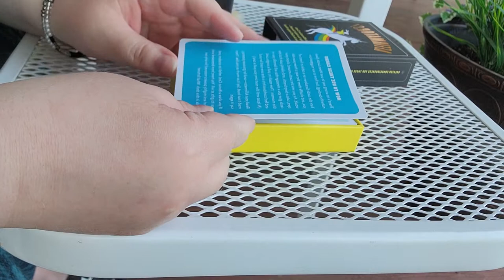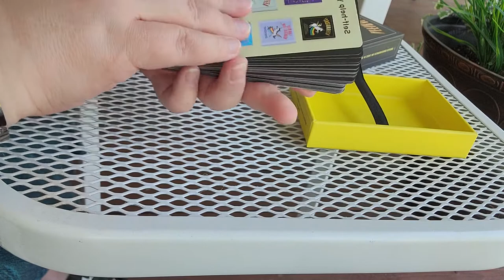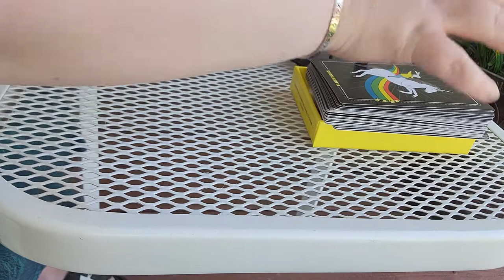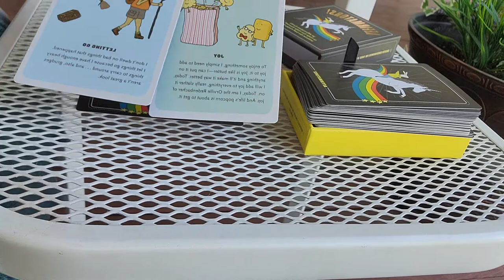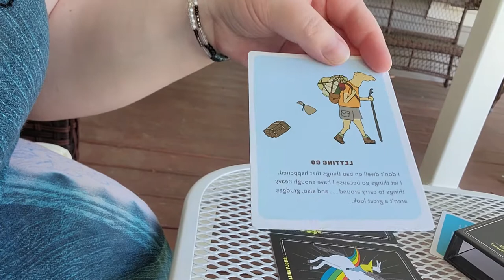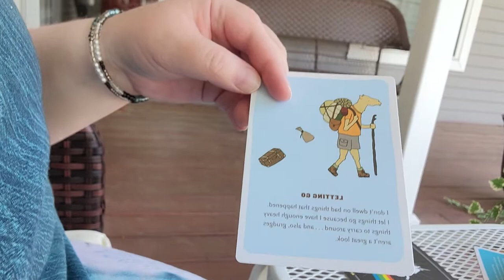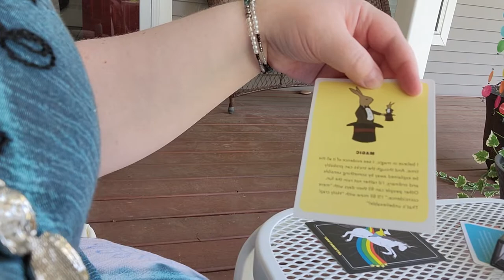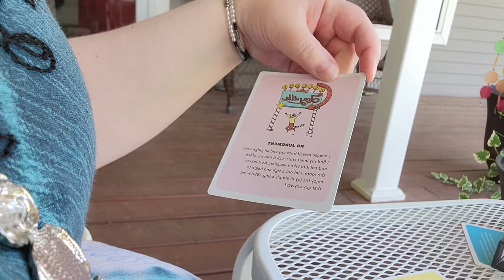Tea with Re, Joy and Grounding